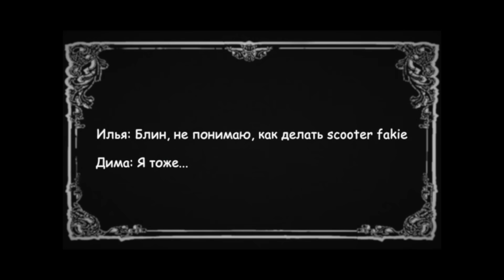КАК ДЕЛАТЬ SCOOTER FAKIE НА САМОКАТЕ | ОБУЧАЮЩЕЕ ВИДЕО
Друзья! В этом видео я постарался рассказать вам, как делать scooter fakie.
Надеюсь, после просмотра видео Вы обязательно научитесь делать оба эти трюка!
До встречи в новом видео!